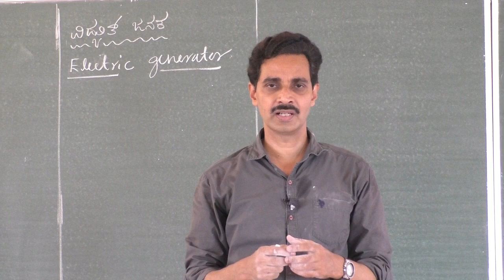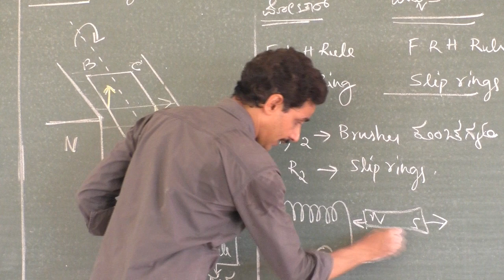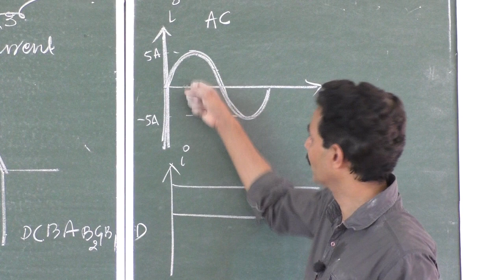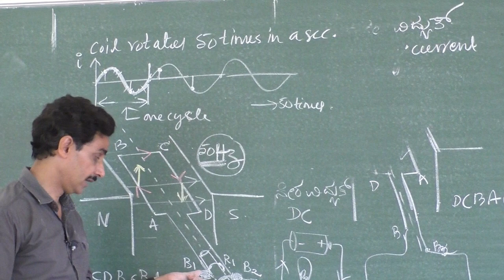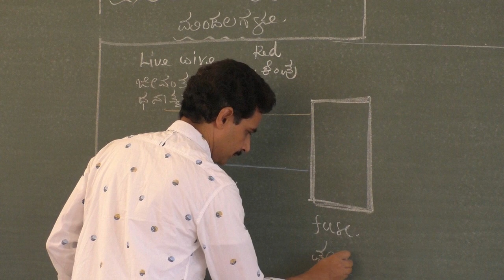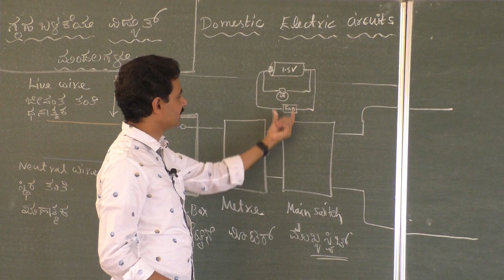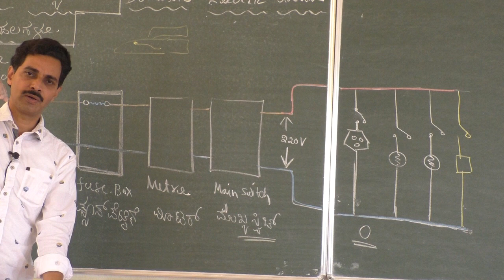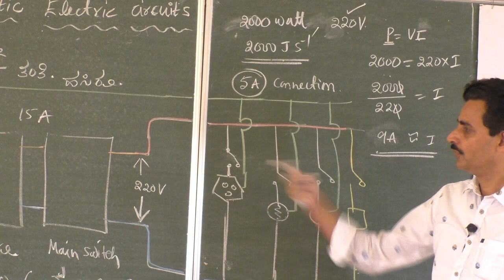10-Magnetic Effects of Electric Current-6